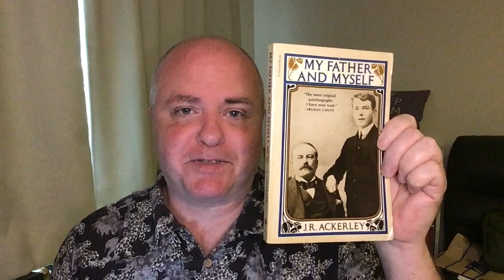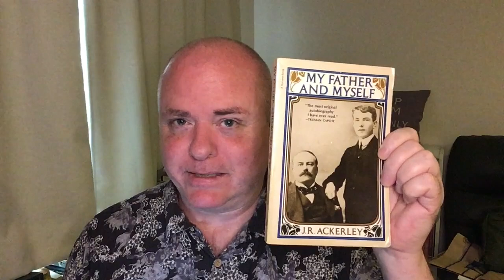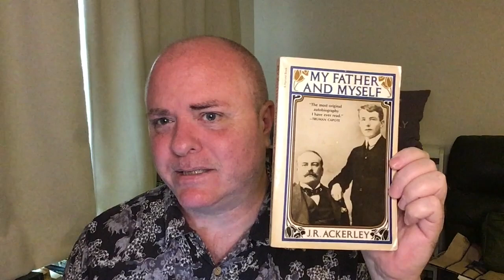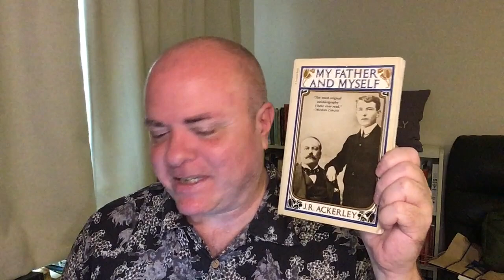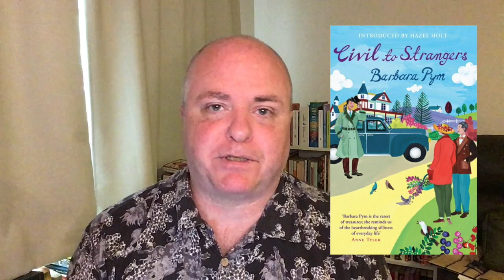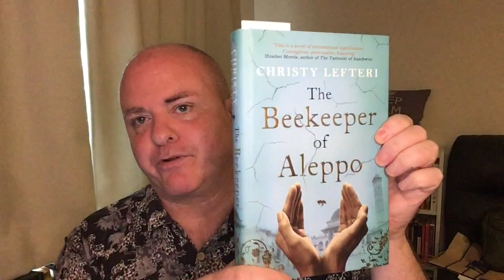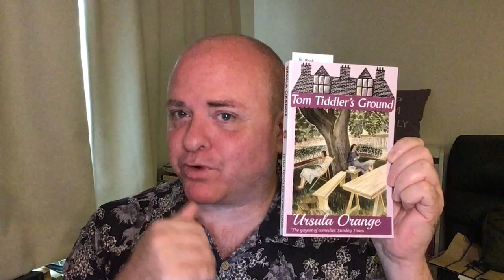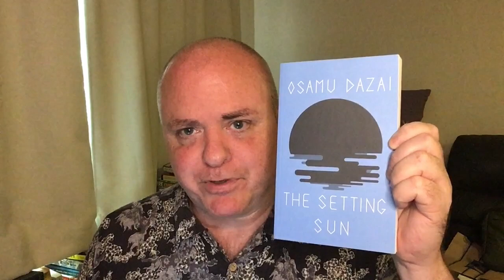Friday Reads: Books In Sore Need of a Diet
Everyday People: The Color of Life--A Short Story Anthology - Jennifer Baker (Editor)